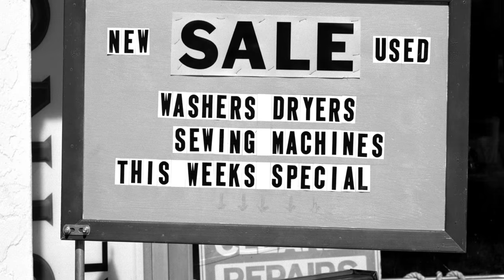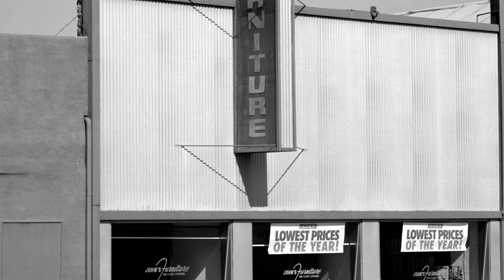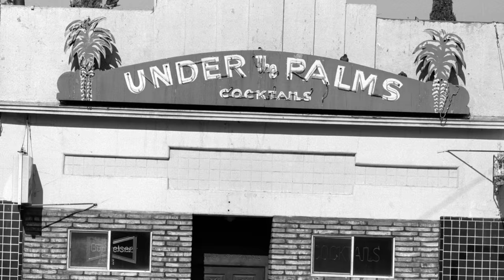Globe, AZ Black and White Photo Series (UHD/4k)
Globe, AZ
By Jesús Manuel Mena Garza

Like the sun-baked buildings that dot the desert landscape, the inhabitants of Globe and Miami, Arizona, survive gracefully, showing their age. The two cities live next to each other huddled in the hills. The heat that punishes Phoenix spares the high desert. In the Hill Country of Central Arizona, residents find themselves at a crossroads between national trends and their desire to control and define their community. Taken during the summer of 1995 (except for first photo these photographs reveal an America still rural and conservative.

This area came into existence when the San Carlos Apache Nation ceded valuable portions of its reservation to powerful mining interests. Crushed, fired, and processed, the copper extracted from the red and green rock created wealth for multinational corporations for more than a hundred years. The white sticky powder heaped high along the highway is part of the region’s legacy. Arizona's Cobre (Copper) Valley would be a mecca for tourists, except for its scarred hills.

My photographs evoke nostalgia for Americana, remnants of American culture you still find scattered in remote and untouched parts of our country. When I first came to Globe, I was struck by the night’s eerie silence. There were no sirens or gunfire from the barrio to awaken me.

The stars sparkled brightly, the air smelled clean, and, like the 50s in California, you could purchase leaded gas because no smog regulations existed. With so few people in such a large area, pollution laws were lax. Los Angelenos can be envious of some things in the Cobre Valley.

During the process of taking these photographs, I recalled my youth in San José, California. I remembered fondly how San José once had a downtown with small friendly theaters, department stores, and a sense of community. I remembered when prune orchards lined Main Street and Intel, Apple, and Silicon Graphics were fantasy. Everything changed with the invention of the integrated circuit. Then, San José was radically and forever transformed into Silicon Valley, the center of high technology. My hometown now extols the values of a vacuous, corporate culture. Fruit orchards have been bulldozed for bland warehouses and suburban strip malls.

Even though my hometown has evolved into a big city, I find solace knowing that small communities like Globe and Miami remain the same. My images of these places document not only the environment but also its beauty. I constructed them by abstracting the details, purposefully isolating a single element and disassociating it from the larger context to produce new meanings.

Additionally, I focused on the texture of buildings, emphasizing the elements of the photograph that translate into subtle but essential tonal values. I rejoice in photographing sun-baked buildings with peeling paint; they give evidence to history's passing.

The faded coffee shop sign and Gibson's Clothing Store remind me of a bygone era before the new Wal-Mart took away their customers. My work documents a precarious rural America whose sites have become curios immortalized on photographic paper, their significance increasing with every new mall erected in Seattle, Austin, and Cleveland. This vanishing America gains value by remaining the same.

A PowerPoint (PPT) presentation on the Globe, AZ photography series is available free to schools.